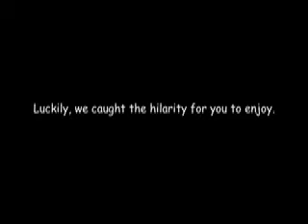zoe Laughs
Zoe laughing uncontrollably